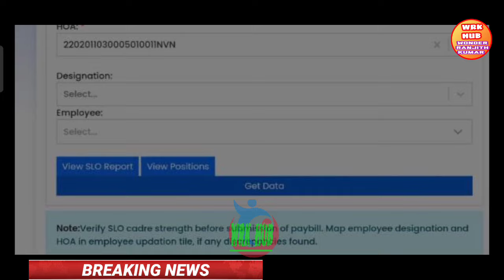MARCHSALARIESUPDATE ఈ నెల జీతాలు జమ ట్రెజరీ తాజా సమాచారం